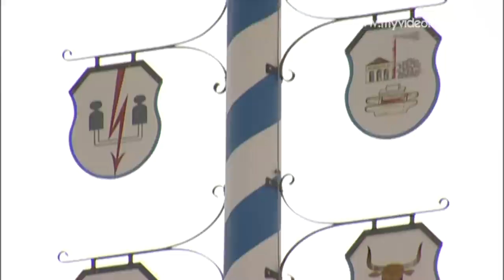Munich, Haidhausen - Germany HD Travel Channel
Munich, Haidhausen

[dt.] Haidhausen, ein Stadtteil von München, ist bereits über 1200 Jahre alt. Der östlich vom Zentrum gelegene Stadtteil war früher als Arbeitervorstadt bekannt. Heute ist Haidhausen neben Schwabing ein Szeneviertel mit vielen Restaurants, Cafés und Geschäften.

Das Maximilianeum in Haidhausen, ist Sitz des Bayerischen Landtags und der Stiftung Maximilianeum, die begabte Studenten aus Bayern und der Pfalz fördert. Der erhöhte Ausblick vom Isar Hochufer gewährt einen guten Überblick über die Maximilianstraße, Münchens renommiertester Einkaufsstraße. Architekt des Gebäudes war Friedrich Bürklein, Auftraggeber König Max II.

In unmittelbarer Nähe befindet sich der Wiener Platz, ein ganzjährig geöffneter Markt. Der Platz zählt zu den schönsten Plätzen in München und ist benannt nach dem Beginn der Verbindungsstraße nach Wien. Hier im Zentrum von Haidhausen hat München noch seinen ursprünglichen dörflichen Charakter behalten.

[en.]

Haidhausen, a quarter of Münich, is already more than 1200 years old. It is located east of the city center and was formerly known as worker's suburb. Today, Haidhausen is, besides Schwabing, a scene district with many restaurants, cafes and shops.

The Maximilianeum in Haidhausen, is the seat of the Bavarian Parliament and the Maximilianeum Foundation, which supports gifted students from Bavaria and the Palatinate. Due to the location on the high river bank of the Isar, you have a great overview of the Maximilian Street, Munich's most prestigious shopping street. Architect of the building was Friedrich Bürklein contracting King Max II.

In the immediate vicinity is the Wiener Platz (Viennese square) with a year-round market. The square is one of the most beautiful places in Munich and is named after the beginning of the connecting road to Vienna. Here in the centre of Haidhausen, Munich still has kept his original village character.